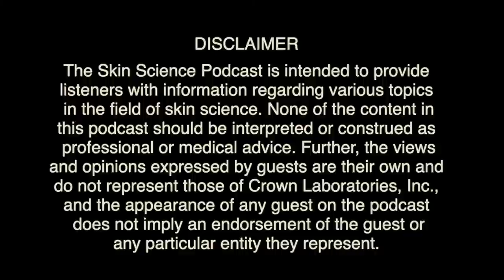The Skin Science Podcast: Episode 8 - "Collagen"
Collagen - what do you think of when you hear this word? "Collagen" is often used in marketing but what is it really? How does it work and how does it impact our skin and its appearance? In this episode we break down the science behind this protein and the role it plays in the skin's aging process.

The Skin Science Podcast is intended to provide listeners with information regarding various topics in the field of skin science. None of the content in this podcast should be interpreted or construed as professional or medical advice. Further, the views and opinions expressed by guests are their own and do not represent those of Crown Laboratories, Inc., and the appearance of any guest on the podcast does not imply an endorsement of the guest or any particular entity they represent.

Chapters:
0:00 Intro
2:10 Puzzle Box
4:28 Episode topic
7:04 History of collagen
12:03 Relationship between Vita. C and collagen
16:55 Collagen 101
18:55 Genetic splice variants
22:20 Different forms of collagen
28:57 Protein shapes and sizes
33:17 What degrades collagen?
39:30 Tissue remodeling
41:30 Collagen half-life
44:40 Sugar damaging collagen
50:08 Uv damage
52:08 microbiome and our health
54:00 Skin thickness and aging
56:50 Collagen supplements
58:57 Soy protein
01:05 Protecting your collagen